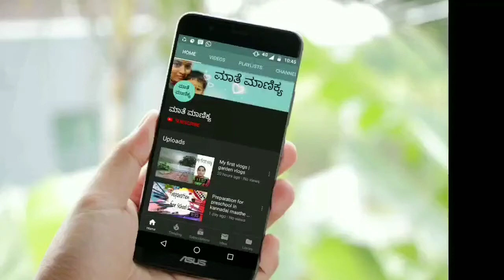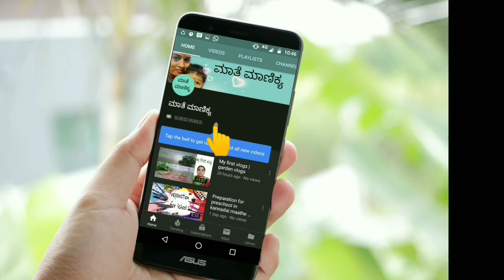kannadavlogs Pre writing activities Part -1| Maathe maanikya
Hi friends,